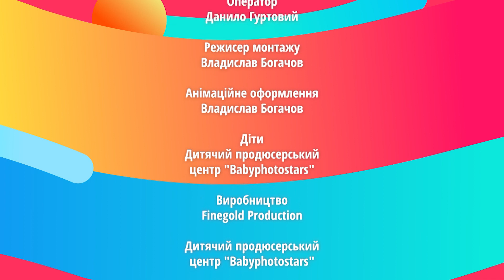09 06 21 Батьківські поради